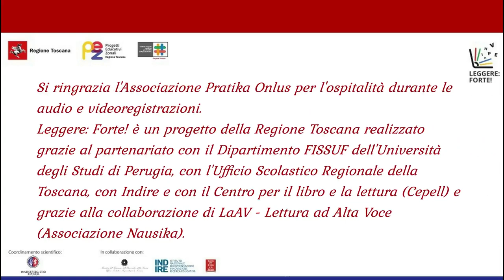C. Collodi - Le avventure di Pinocchio, capitoli 34 35